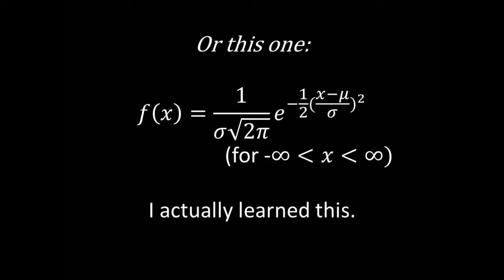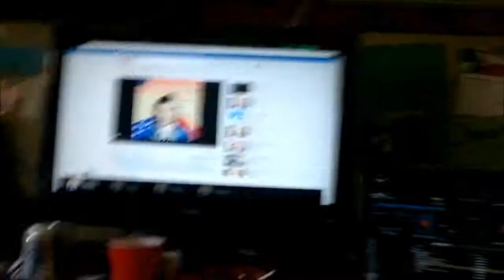College: Episode 7 - Math is Weird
Here's a short little video about why math is stupid. Yeah.